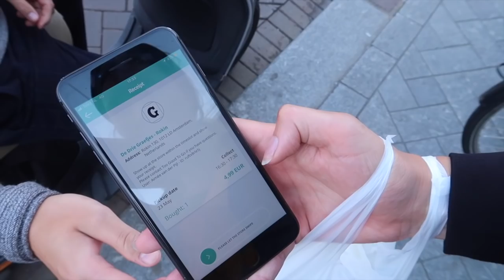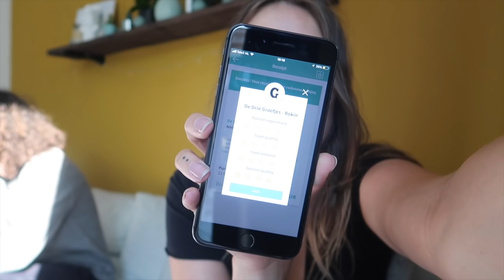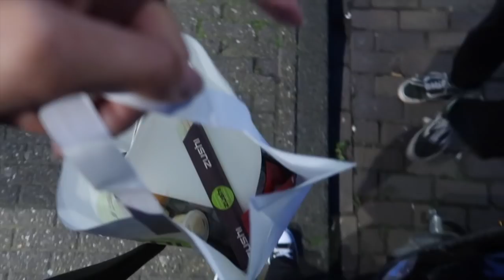5 mystery food boxen bestellen met een app | Aimée van der Pijl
AGE Network
t.a.v. Aimée van der Pijl
Postbus 57226
1040 BC Amsterdam